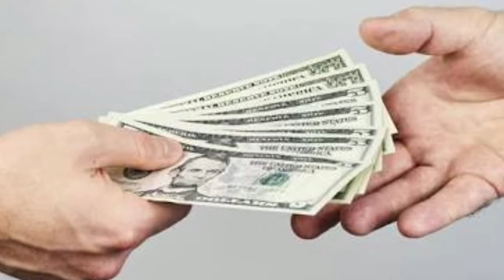what is MONEY |MONEY cannot give you HAPPINESS in hindi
this is the video about money .this the truth what money is .why people are having having money .